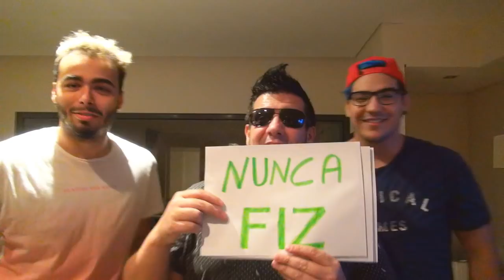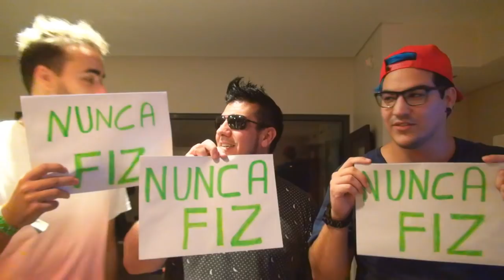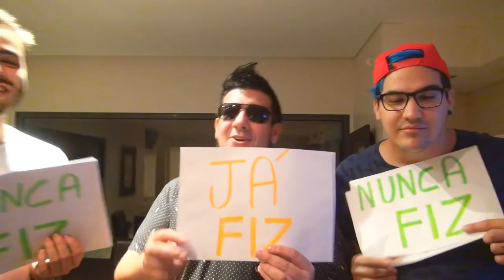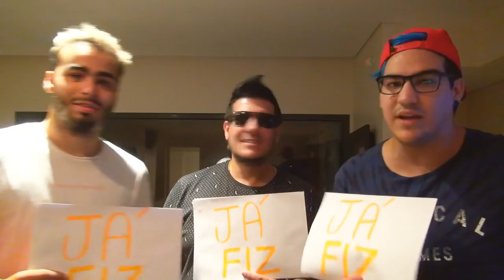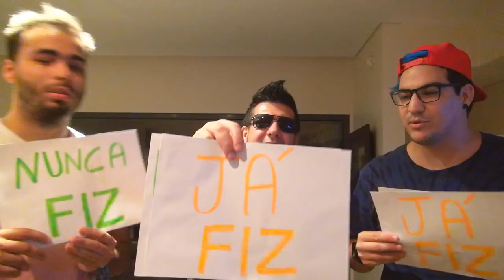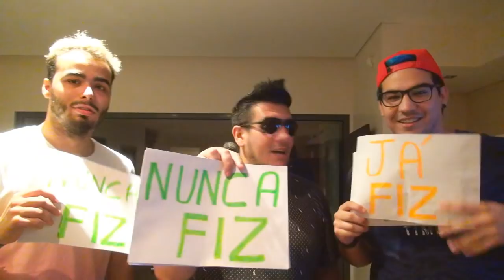DESAFIO: JÁ FIZ , NUNCA FIZ ! ( POLÉMICO ?)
Hoje decidi fazer o desafio Já Fiz Nunca Fiz com os meus amigos D4rkframe e Nuno Moura. Será que foi Polémico?
Tem um TROLL na thumb xD

Venha para o Machinima junto comigo. Aqui você pode colocar seu canal em uma network seria e prestativa